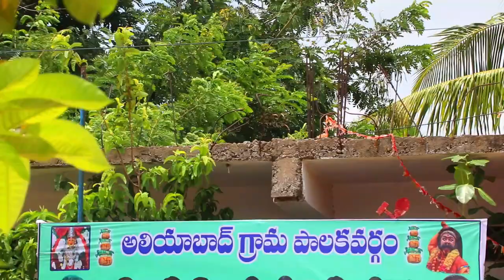ALIYABAD BONALU 2021 CAPTURED -MAHANKALI AMMA POCHAMMA TEMPLE- SHAMEERPET(D)MEDCHAL)అలియాబాద్ బోనాలు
అలియాబాద్ బోనాలు వీడియోALIYABAD BONALU 2021 CAPTURED -MAHANKALI AMMA POCHAMMA TEMPLE -SHAMEERPET(D)MEDCHAL(D)karthik_icon7                                         if anyone is intrested to do pranks with us . dm us in insta id

aliabad BONALU